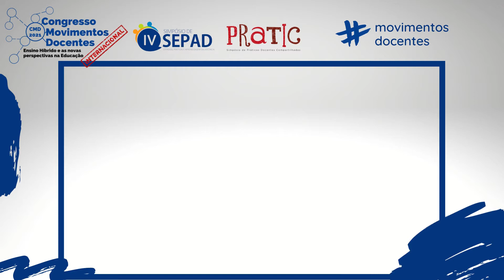APRENDIZAGEM DA AÇÃO DE COMANDO EM ESTÁGIO DE FORMAÇÃO E SOCIALIZAÇÃO DOCENTE EM INSTITUIÇÃO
Título do trabalho: APRENDIZAGEM DA AÇÃO DE COMANDO EM ESTÁGIO DE FORMAÇÃO E SOCIALIZAÇÃO DOCENTE EM INSTITUIÇÃO EDUCACIONAL MILITAR
Autores: Tamara Aretta Mauerberg Teche de Farias e Regina Zanella Penteado